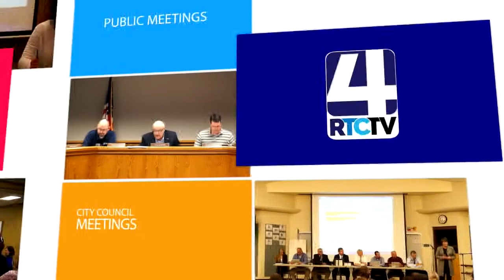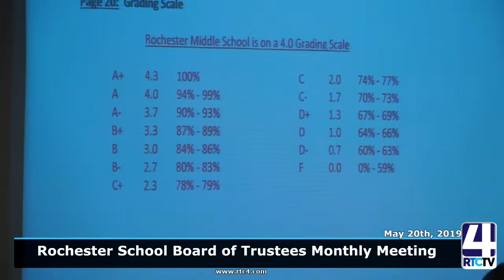Rochester School Board - 5-20-19